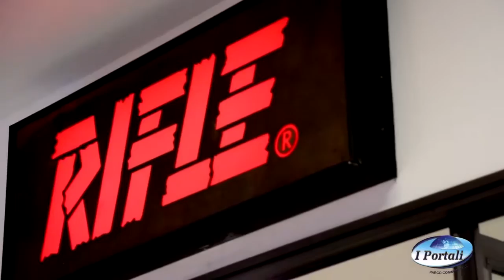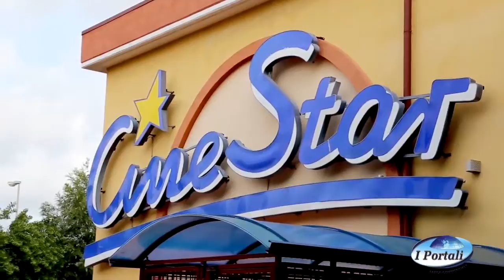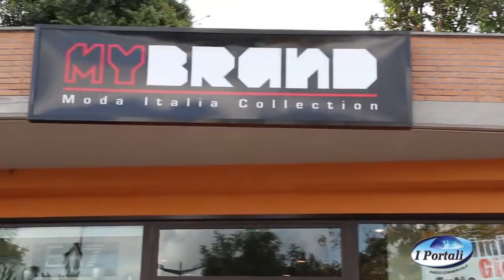Parco Commerciale I Portali Istituzionale